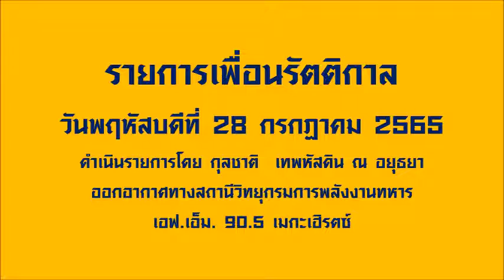รายการเพื่อนรัตติกาล (28 กรกฎาคม 2565)